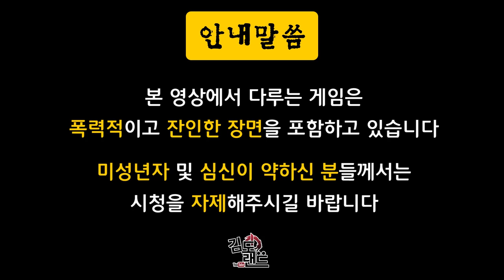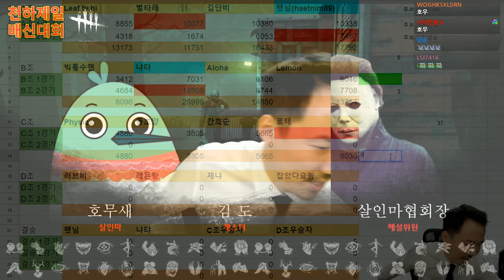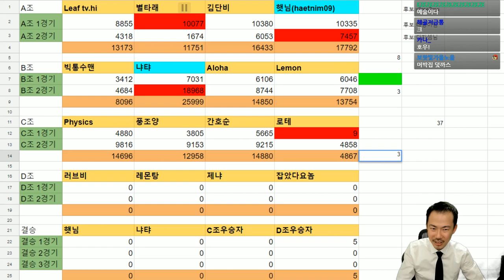[김도]#4 C조 경기! 데바데 천하제일 배신대회 (180331, Dead by Daylight)